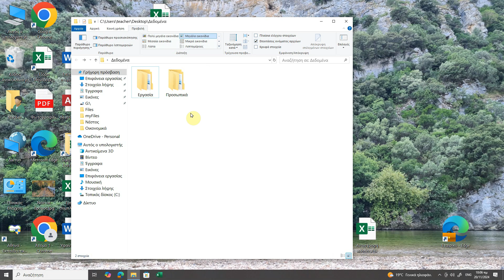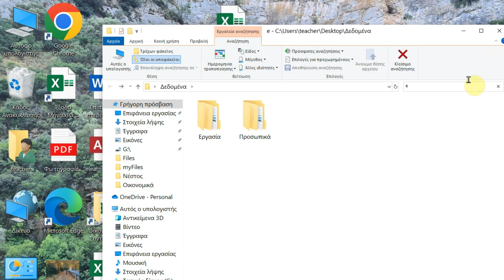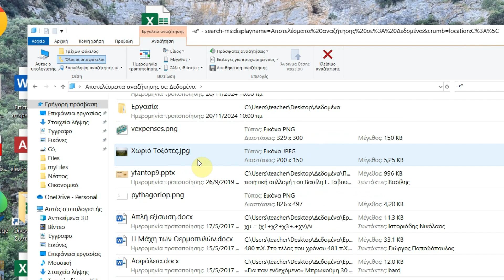Αναζήτηση αρχείων των Windows που ΔΕΝ πληρούν το κριτήριο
Υπάρχουν περιπτώσεις που θέλεις το ανάποδο από ένα κριτήριο. Για παράδειγμα όλα τα αρχεία που ΔΕΝ είναι τύπου xlsx ή όλα τα αρχεία που ΔΕΝ ξεκινάνε από το γράμμα e. Σ’ αυτό το βίντεο δείχνω πως μπορείς να χρησιμοποιήσεις την αναζήτηση των Windows ώστε να πάρεις ακριβώς αυτό το αποτέλεσμα.